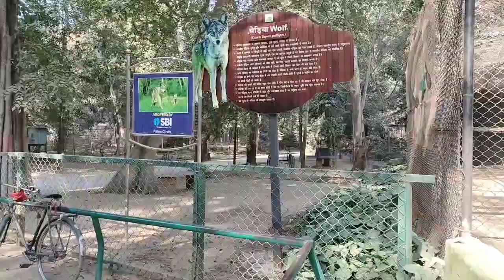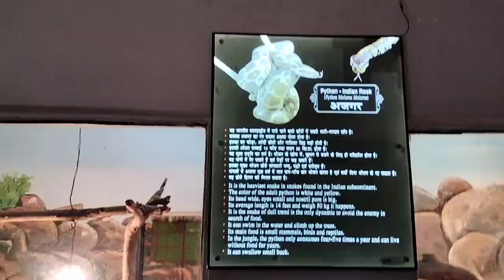PATNA ZOO|| ये कौन जानवर आ गया पटना जू मैं। OMG😱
So guys apni youtube family 1k ke bahot karib hai please aaplog jldi se karwa do